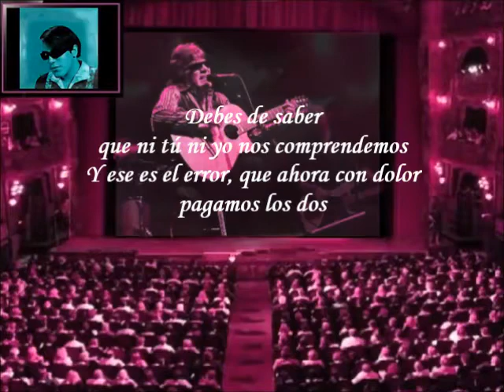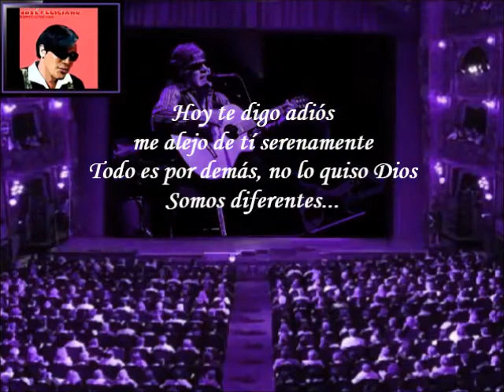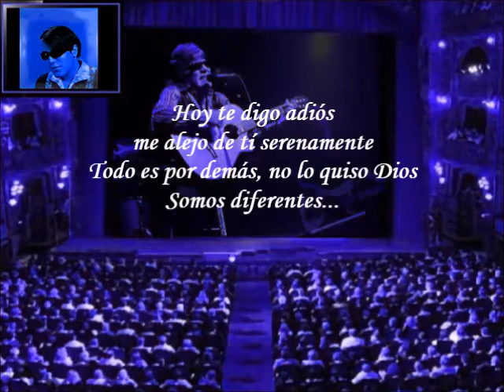José Feliciano - Somos Diferentes (Letra)